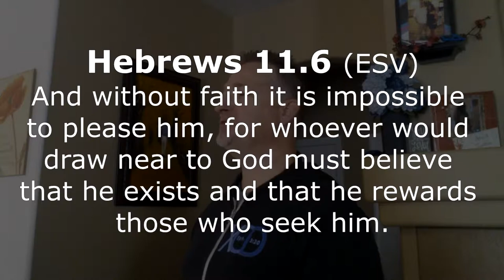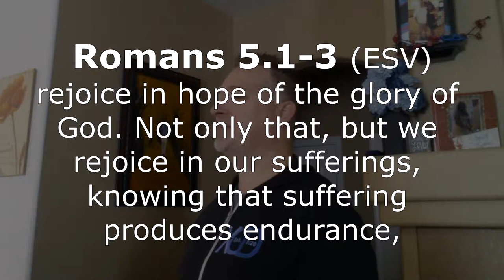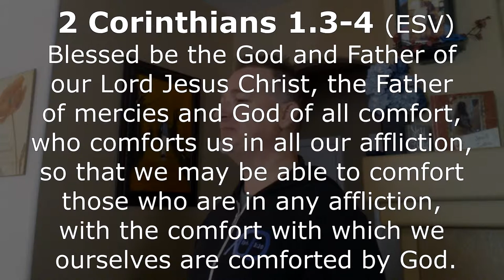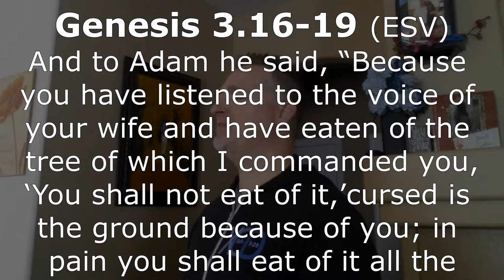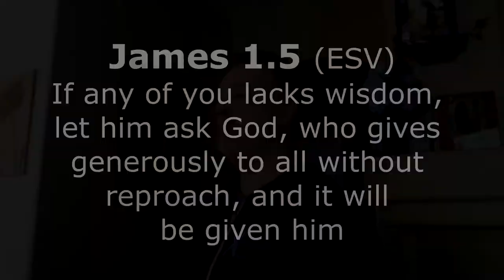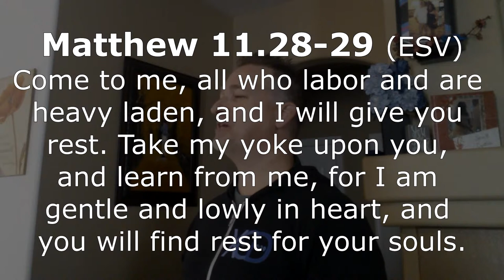Hard Truths of the Bible: Why does God allow Suffering?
xcd's Pastor John Longwell, shares an important message on what the Bible says about suffering.

Contact or Book Pastor John Longwell for a speaking engagement